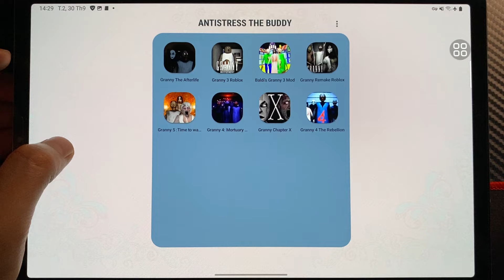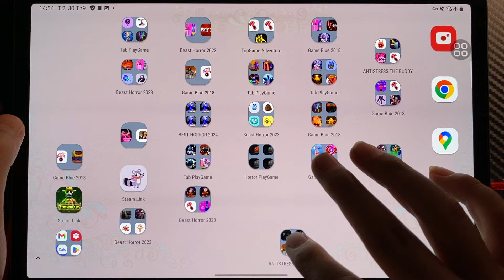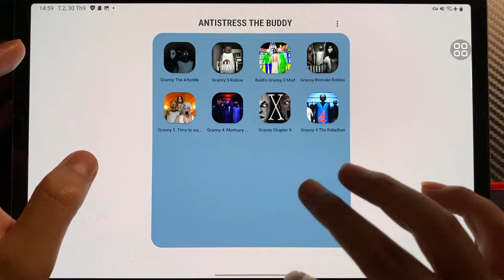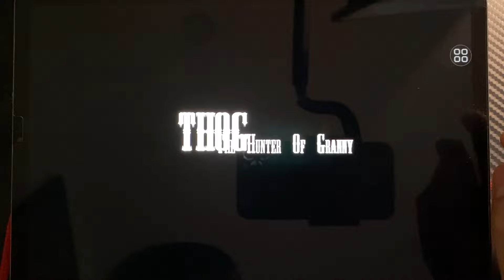Granny The AfterLife ,Granny 3 Roblox, Granny Remake Roblox, Granny 4, Granny 5, Granny Chapter X